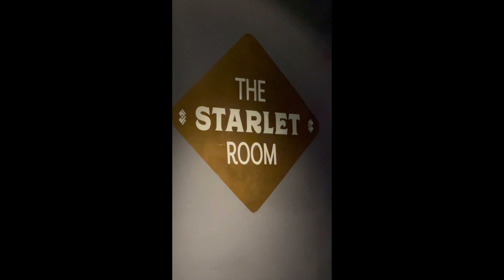3LH Starlet Room, Sacramento, CA - Nov 19. 2024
3LH band opening for Surfrajettes in the Starlet Room, Sacramento, CA - Nov 19. 2024